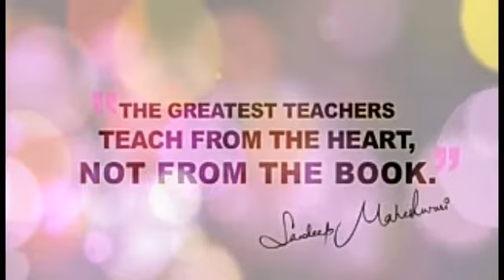How to be a great teacher [Sandeep Maheshwari]